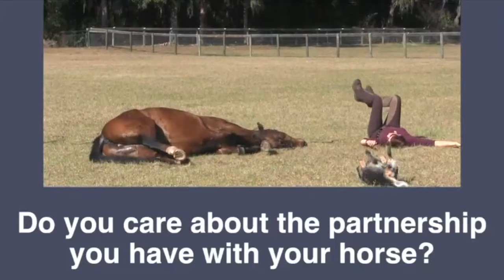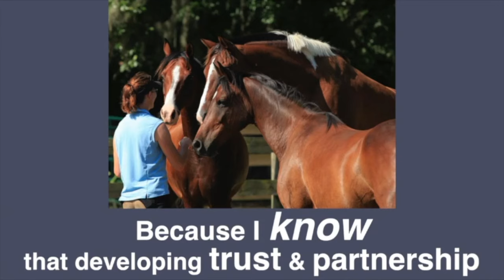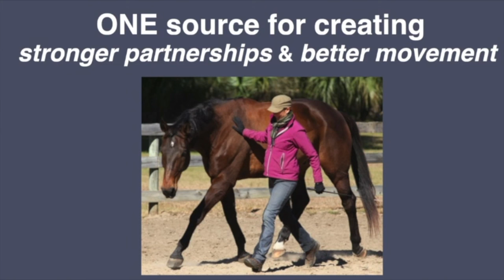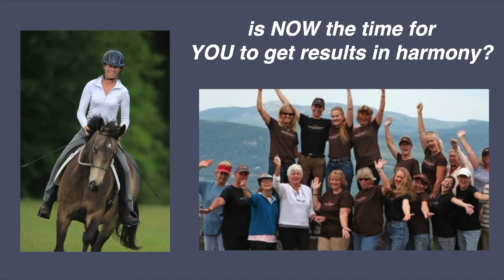Bridleless Dressage Ride bareback.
Karen Rohlf's short performance at the Iberian Horse Spectacular 2023 on her PRE mare, Natilla